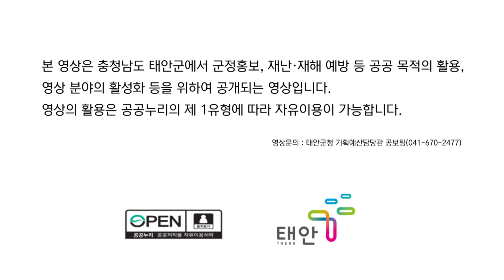태안TV - 태안군 폭염 대비(공공누리)